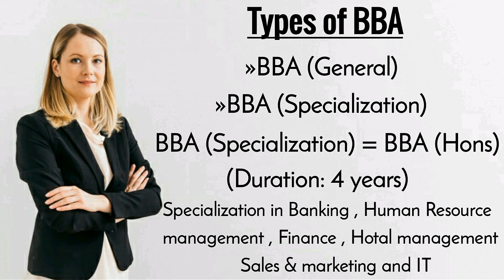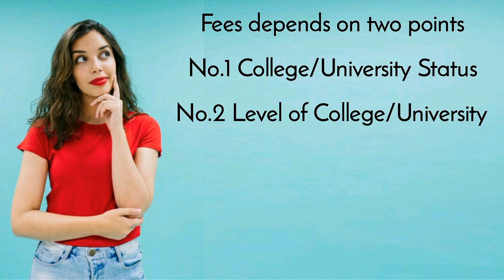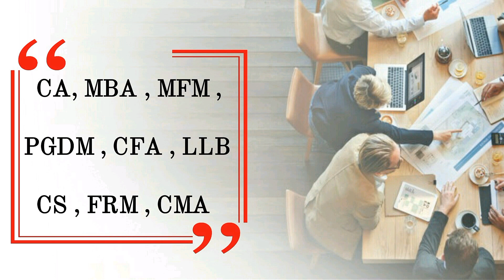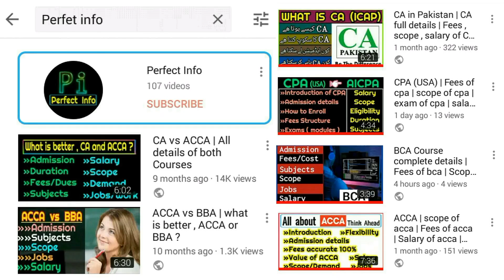BBA Course details | Scope of bba | Salary of bba | Fees of bba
BBA stands for Bachelor of Business Administration. It is a general management education course. Students who have passed 12th standard are eligible to pursue this professional course. If you are interested in pursuing a management and administration course right after 12th, BBA will suit you! The video covers topics like course details, duration, eligibility criteria, admission process, syllabus, career prospects and salary details.